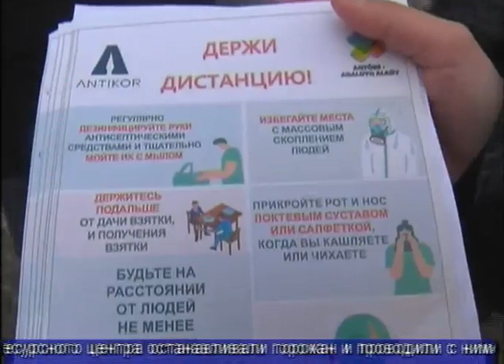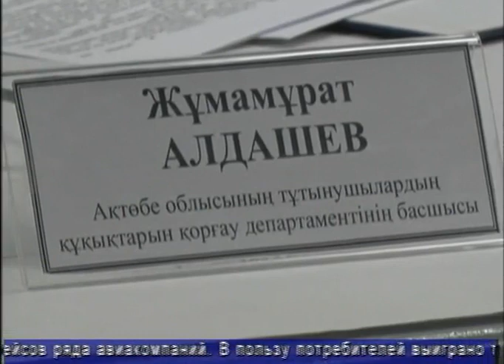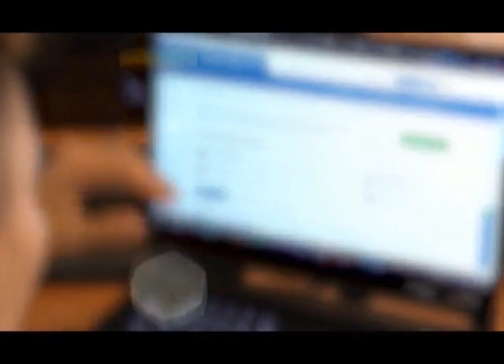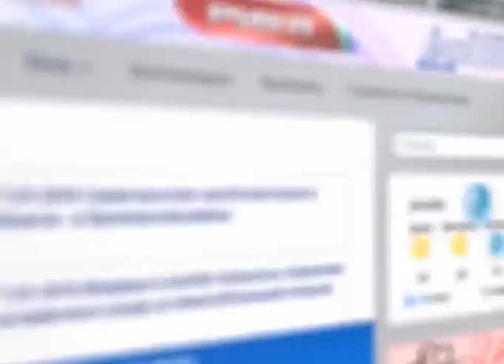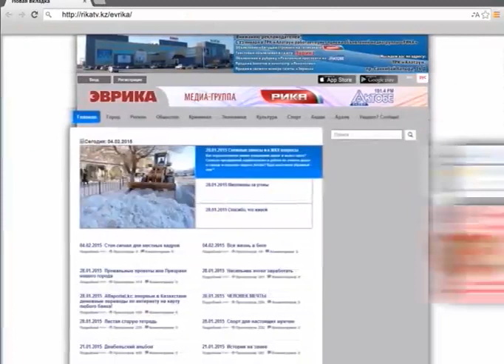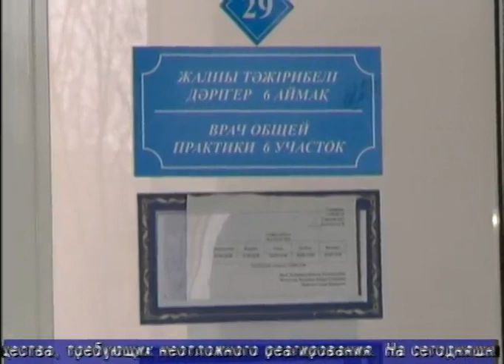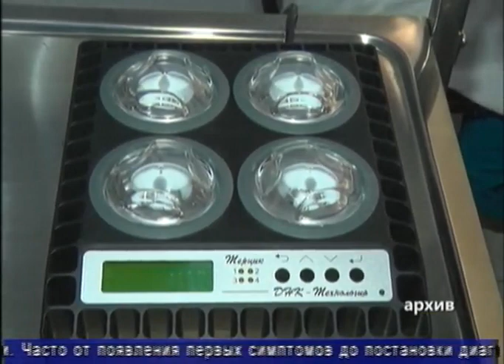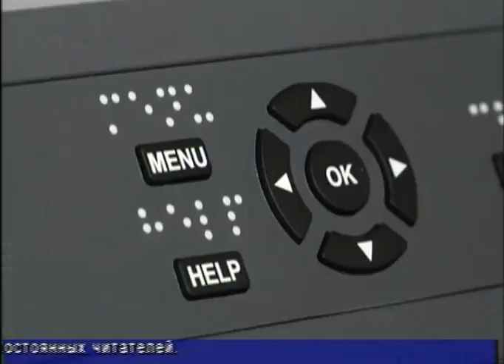Факт (Рика ТВ) от 13 ноября 2020 года